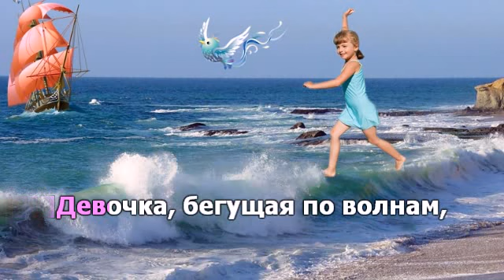Девочка, бегущая по волнам